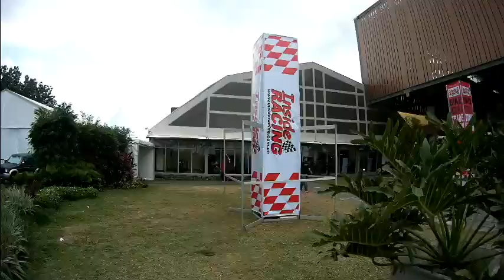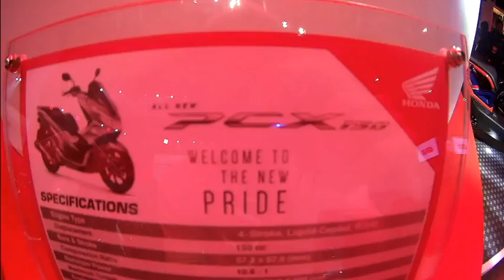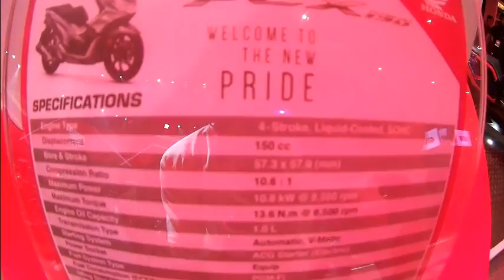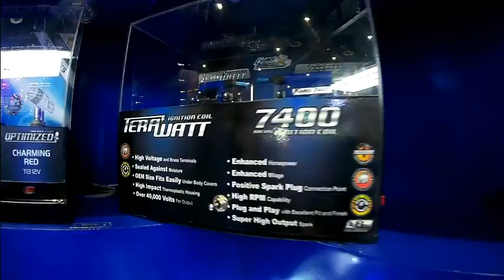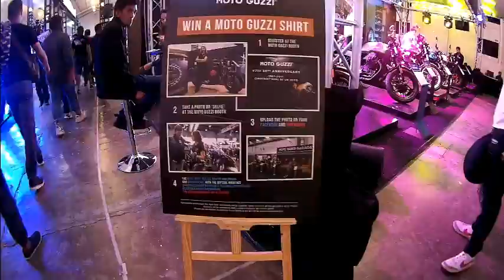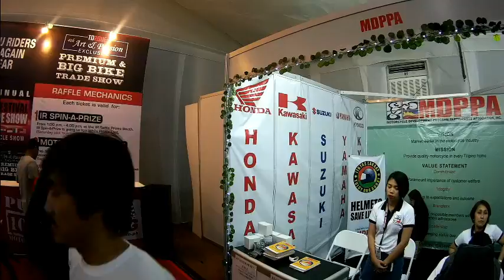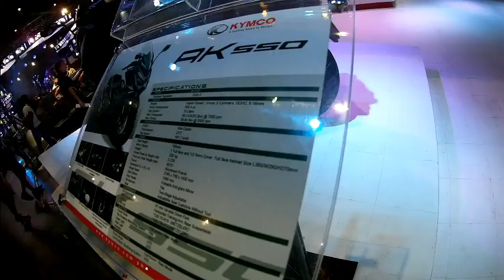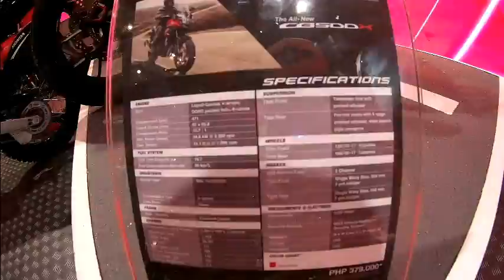Inside Racing 12th Annual Bikefest 3/24/18, My 1st Youtube Upload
This is my first youtube video. I will be uploading more videos soon specially for DIYers. Motorcycle Electrical concerns, review, motovlogs and more!